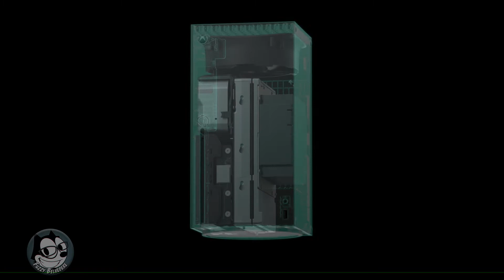Xbox Series X Price Leak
Monster Energy x Halo Infinite promotion leaked pricing for the Xbox Series X. Unfortunately many have miscalculated the price of the console. I will explain what the actual price will be prior to launch.